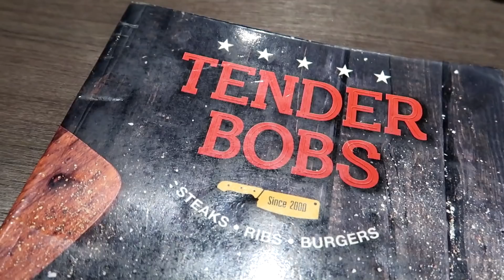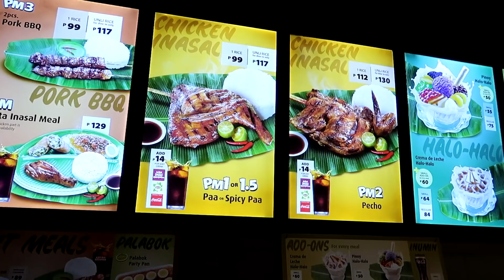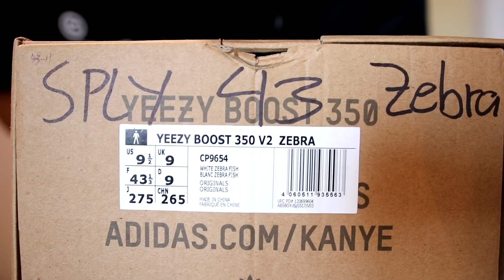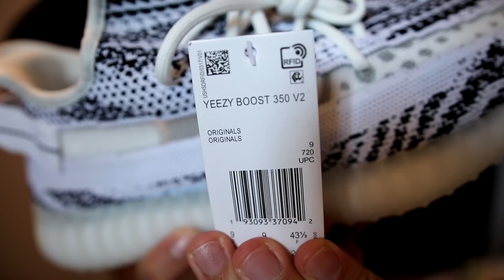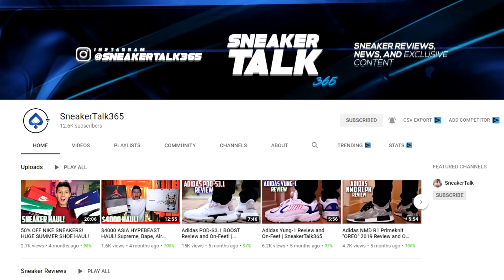Philippines FAKE MARKET SPREE! YEEZY SNEAKER SHOPPING! (GREENHILLS MANILA)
Today we go to GREENHILLS in Manila, Philippines for some Fake Market Sneaker Shopping! They had so much new Off-White Nike Sneakers and Adidas Yeezy Boost 350 v2!